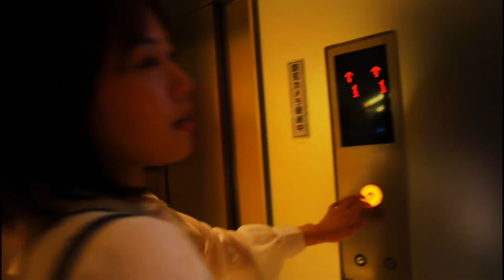【ショートドラマ】悪夢 (イヴドラVo32）ホラー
「悪夢」

翔　　蛇川拓弥
美里　冨樫結菜

監督・撮影・編集・脚本
小泉充裕

制作
株式会社オフィス・イヴ

〇チャンネルイヴ代表　小泉充裕

みなさんの反応次第で
続編やスピンオフもあります！
今後の作品制作に役立てていきますので
是非コメントよろしくお願いします♪